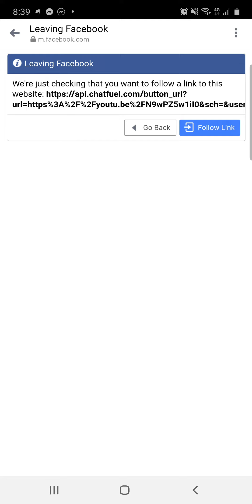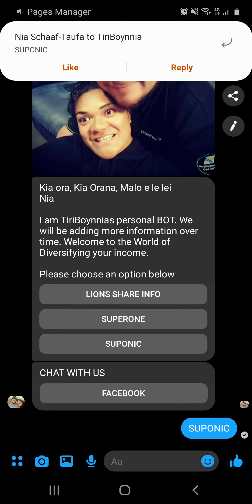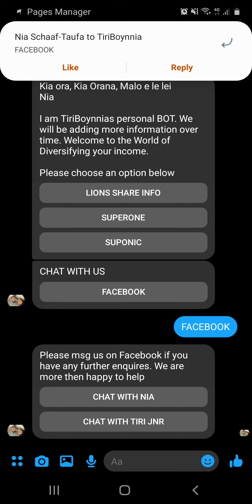Create yourself a BOT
This is what we learnt on crypto gardening last week. No I can't do a video on how to do this as its top secret stuff lol.

But if you would like me to create you one it will cost you $30 AUD for Half an hour of my time to create you a basic BOT, like our one below. I also accept crypto currency payments 😁😁

You can checkout our BOT Below and let me know what your guys thoughts are.

m.me/TiriBoynnia